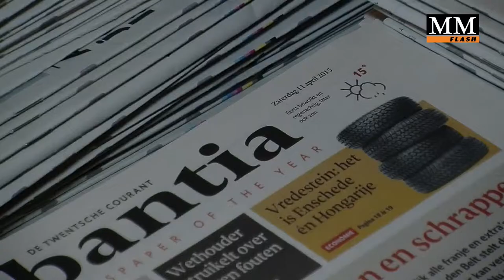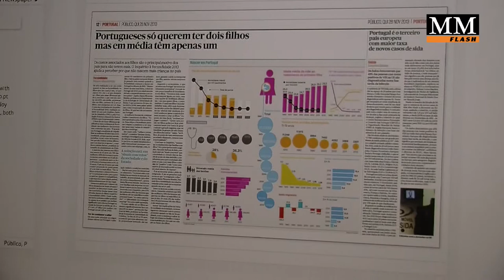Trends und Tücken im Zeitungsdesign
Über aktuelle Trends - und was man besser nicht macht - hat Zeitungsdesigner Norbert Küpper am "European Newspaper Congress" in Wien gesprochen.